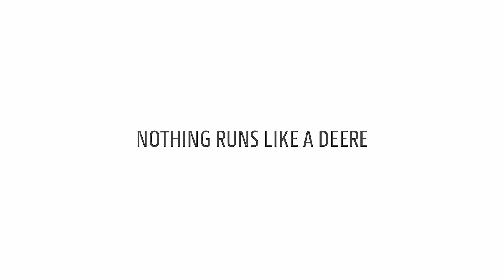Dont t risk it - Λιπαντικά τον χειμώνα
Εσύ θα το ρισκάρεις❓

Φρόντίστε το μηχάνημά σας αλλά και. την τσέπη σας με γνήσια ανταλλακτικά της John Deere. 💰🚜💰🚜💰

Για άλλη μία φορά η D.K. Agrotraders Ltd απέδειξε την αξιοπιστία και την εξαιρετική απόδοση των γνήσιων ανταλλακτικών της JohnDeere. Ανταλλακτικά που αυξάνουν την διάρκεια ζωής του εξοπλισμού σας και δοκιμασμένα ώστε να κάνουν το μηχάνημά σας να λειτουργεί καλύτερα ακόμα και στις πιο δύσκολες συνθήκες. Άμεση διαθεσιμότητα σε όλη την Κύπρο, με την αξιοπιστία της Agrotraders και της John Deere.

💰💰Εσείς θα συνεχίσετε να ρισκάρετε την απόδοση του μηχανήματός; 💰💰

Για περισσότερες πληροφορίες καλέστε στο ☎️ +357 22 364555, επισκεφτείτε τις επίσημες ιστοσελίδες της εταιρίας 🌐 και 🌐